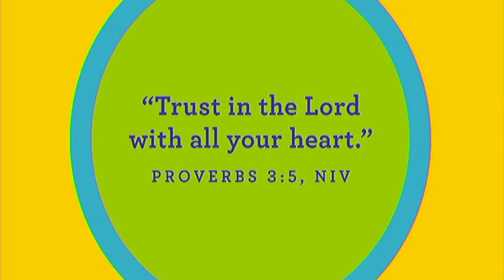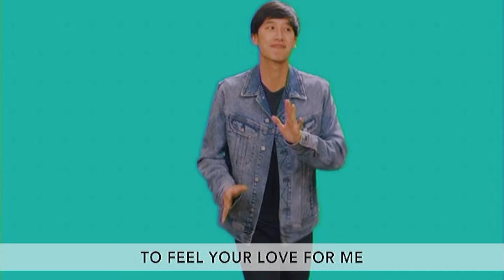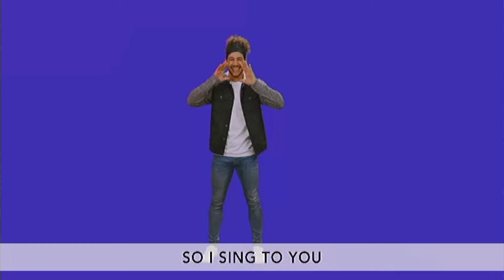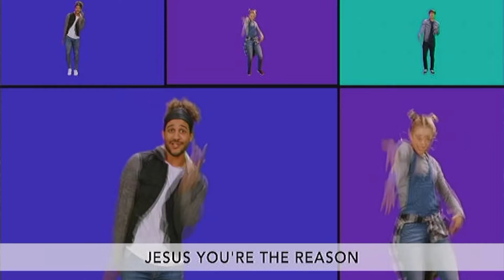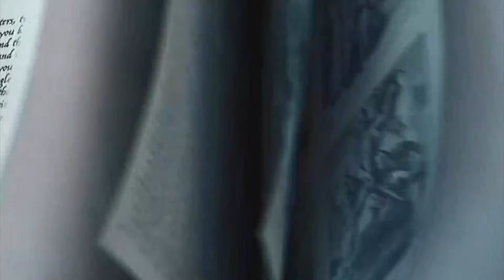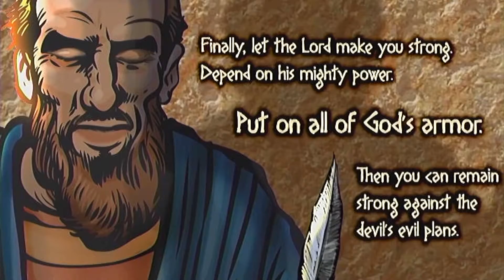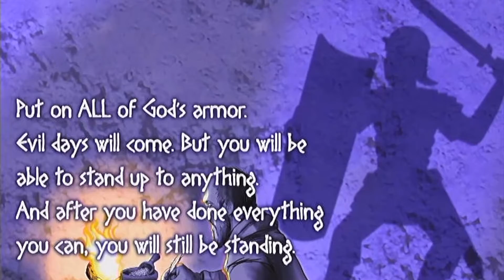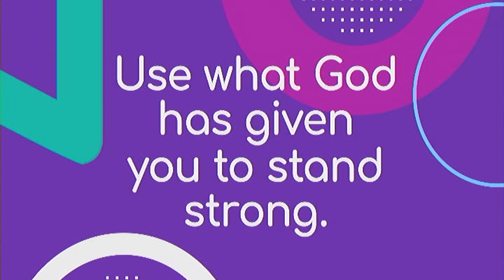BBC Children's Church 7 18 21